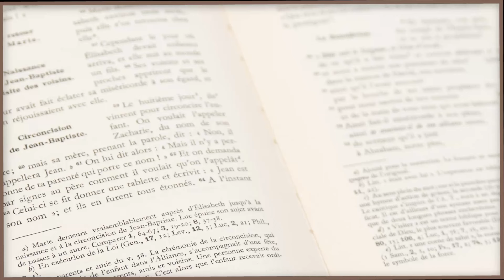Parole et Évangile du jour | S. Philippe et S. Jacques, Apôtres ! | Jeudi 02 Mai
🔸 Parole et Evangile du jour est une série de méditations quotidiennes pour nous aider à avancer dans la foi et la connaissance de Dieu. Chaque jour, un prêtre nous exhorte ; aujourd'hui nous sommes avec le Père Père Emmanuel NKENGURUTSE qui nous aide à méditer la Parole suivante :

    Jésus dit à Thomas :
« Moi, je suis le Chemin, la Vérité et la Vie ;
personne ne va vers le Père sans passer par moi.
    Puisque vous me connaissez,
vous connaîtrez aussi mon Père.
Dès maintenant vous le connaissez,
et vous l’avez vu. »
    Philippe lui dit :
« Seigneur, montre-nous le Père ;
cela nous suffit. »
    Jésus lui répond :
« Il y a si longtemps que je suis avec vous,
et tu ne me connais pas, Philippe !
Celui qui m’a vu
a vu le Père.
Comment peux-tu dire : ‘Montre-nous le Père’ ?
    Tu ne crois donc pas que je suis dans le Père
et que le Père est en moi !
Les paroles que je vous dis,
je ne les dis pas de moi-même ;
le Père qui demeure en moi
fait ses propres œuvres.
    Croyez-moi :
je suis dans le Père,
et le Père est en moi ;
si vous ne me croyez pas,
croyez du moins à cause des œuvres elles-mêmes.
    Amen, amen, je vous le dis :
celui qui croit en moi
fera les œuvres que je fais.
Il en fera même de plus grandes,
parce que je pars vers le Père,
    et tout ce que vous demanderez en mon nom,
je le ferai,
afin que le Père soit glorifié dans le Fils.
    Quand vous me demanderez quelque chose en mon nom,
moi, je le ferai. »